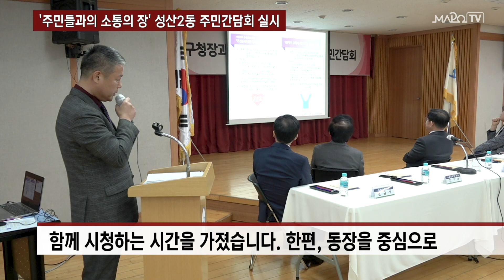'주민들과의 소통의 장' 성산2동 주민간담회 실시 / 2월 7일